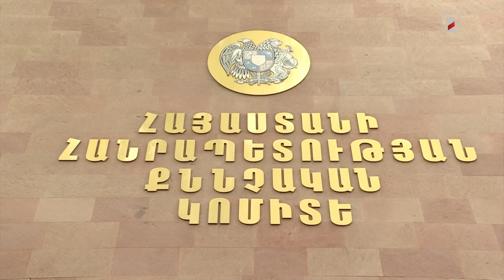Ադրբեջանի կողմից 5 զինծառայողի խոշտանգման փաստերով քննություն է ընթանում. ՔԿ